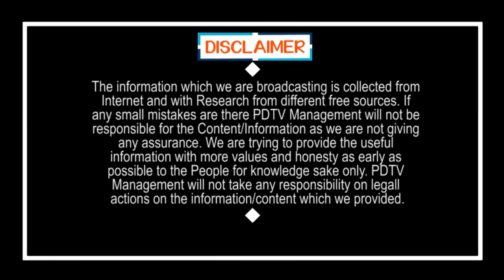Women Challenge to CM KCR | ముఖ్యమంత్రికే సవాల్ విసిరిన ఓ అమ్మాయి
ముఖ్యమంత్రికే సవాల్ విసిరిన ఓ అమ్మాయి | Women Challenge to CM KCR | PDTV News